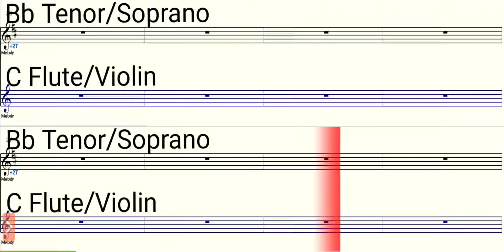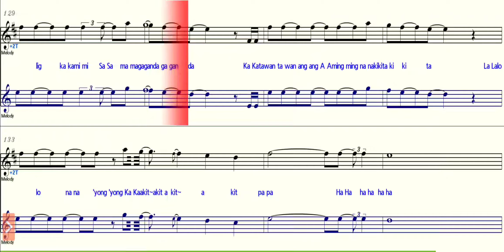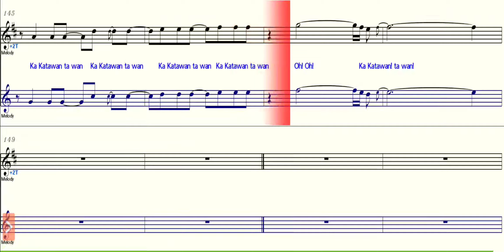Katawan - Bb Saxophone - C Instruments - Play Along Sheet Music Backing Track